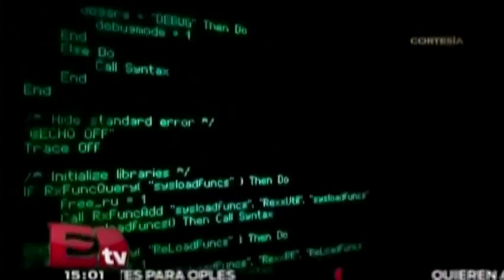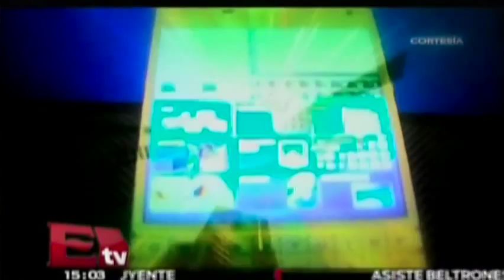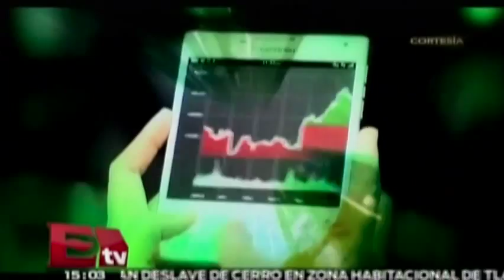Passport, la nueva apuesta telefónica de BlackBerry/ Hacker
La empresa BlackBerry lanzó en Toronto su nuevo teléfono inteligente, el Passport, con una amplia pantalla táctil cuadrada y un nuevo teclado Qwerty sensible al tacto.  25/09/14

Programa: Hackers&Bits.
Conductor: Paul Lara.
Horario: Lunes a Viernes:@15:00-15:30.